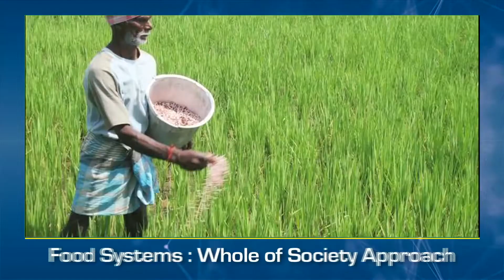EAT RIGHT INDIA